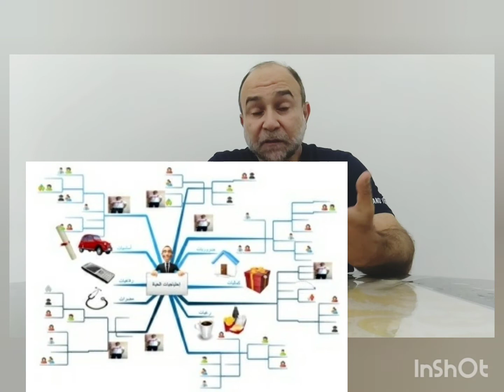الملتقى الإفتراضي الثاني لشركة إدمارك العالمية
السلام عليكم ..
 نحن على بعد أقل من 4 أيام  من التجمع الافتراضي الثاني  للأبطال الأكثر انتظارًا! Virtual Summit
يمكنك أن تشعر الإثارة؟
الكثير من الأشياء الجيدة قادمة في طريقك يومي *𝟐𝟕-𝟐𝟖  يوليو 𝟐𝟎𝟐𝟏*!
هل أنت جاهز ؟

تأكد من حجز مقعدك الرقمي
 و قد  قمنا بدعوة 𝑴𝒓. 𝑻𝒐𝒎 "𝑩𝒊𝒈 𝑨𝒍" 𝑺𝒄𝒉𝒓𝒆𝒊𝒕𝒆𝒓 ،
مؤلف أكثر من 40 كتابًا عن مهارات التسويق الشبكي ولديه 50 عامًا من الخبرة في التسويق الشبكي. ستعرض Big Al أسهل الطرق لجعل العملاء المحتملين يتخذون قرارات و يقولون "نعم"
انظر من سينضم إلى اليوم الثاني من الملتقى الافتراضي؟ لا احد غير
البطل الأولمبي / كرم جابر - مصارع مصري يوناني روماني و إدماركي فخور! استمع إلى قصة نجاحه يوم 28 يوليو 2021!

سجل الان!

Edmarkers!